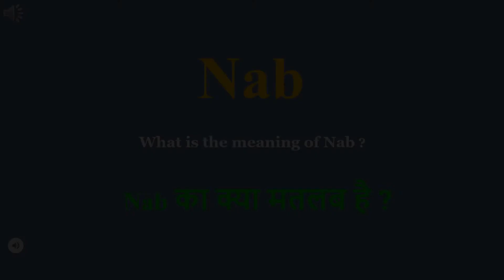Nab meaning in Hindi | Nab ka kya matlab hota hai | daily use English words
इस वीडियो में आप Nab का हिंदी में मतलब समझेंगे और साथ में Nab  का pronunciation भी सीखेंगें यानि की आप Nab के अर्थ के साथ साथ ये भी सीखेंगें की Nab को कैसे बोले या Nab को बोलने का सही तरीका क्या है

Let’s learn Hindi Meaning of Nab

Nab meaning in english

Nab Meaning in Hindi हिंदी में मतलब

Hindi Translation of Nab

Nab Meaning in Hindi Nab का मतलब हिंदी में

Nab Meaning in Hindi, Definition of Nab in Hindi

Nab Meaning Hindi Matlab Kya Hai Translate

Nab का हिंदी क्या होता है

Nab meaning in Hindi and English Nab का अर्थ हिंदी एवं अंग्रेजी में Nab definition in Hindi and English, Nab की परिभाषा हिंदी एवं अंग्रेजी में, Nab का मतलब, Nab माने क्या, Nab mane kya, Nab  ka matlab This video is showing answer of Nab  What is meaning of Nab in Hindi? इस video पर प्रश्न  Nab का मतलब हिंदी में क्या होता है? का उत्तर दिया गया है|, This video is showing answer of Nab What is meaning of Nab in English  इस पेज पर प्रश्न  Nab का मतलब अंग्रेजी में क्या होता है का उत्तर दिया गया है

pronunciation of Nab
English pronunciation of Nab
how to pronounce Nab